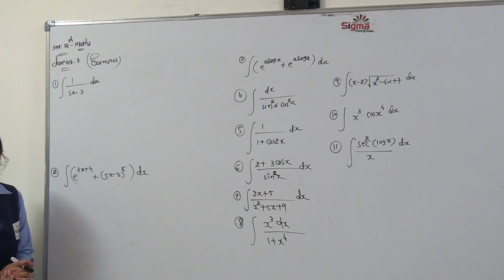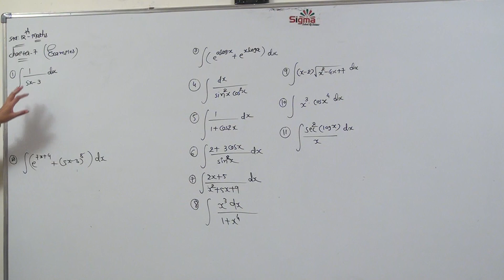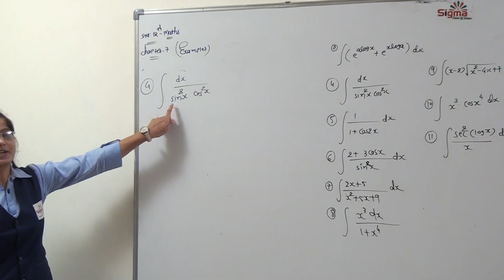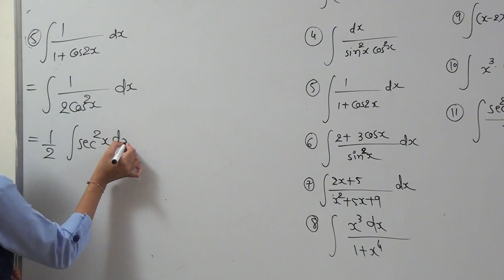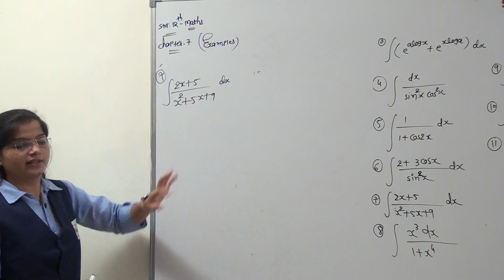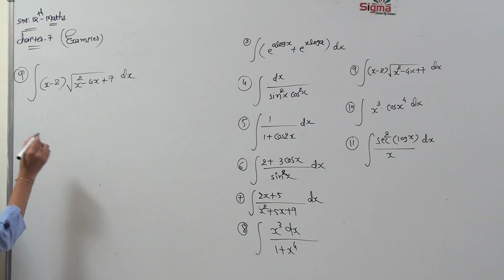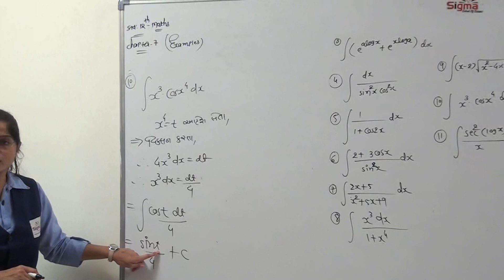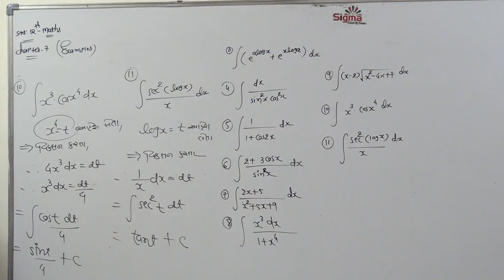Std-12Sci Maths Chap-7 સંકલન | part-6